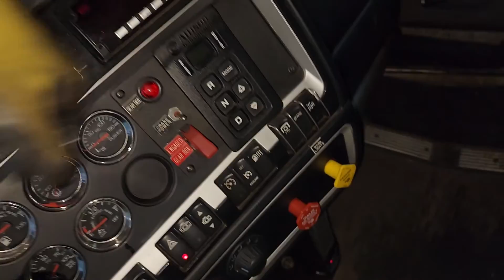Kenworth T4 Steel Hauler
2018 Kenworth T4 tow hook up.